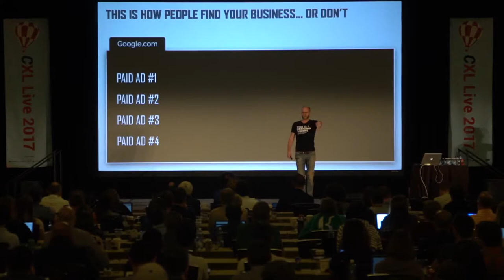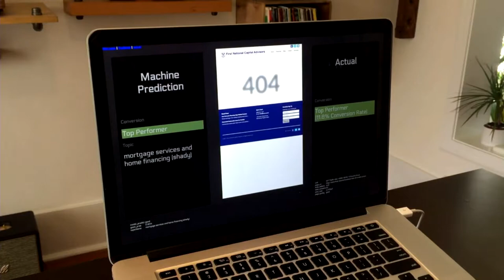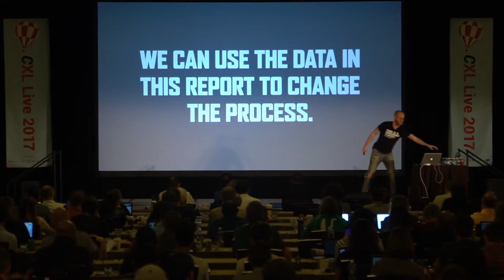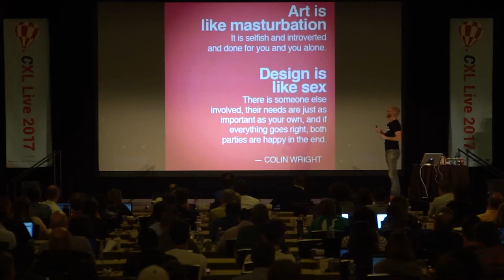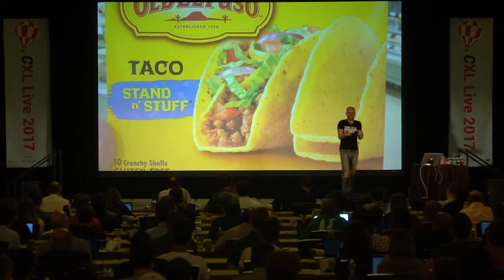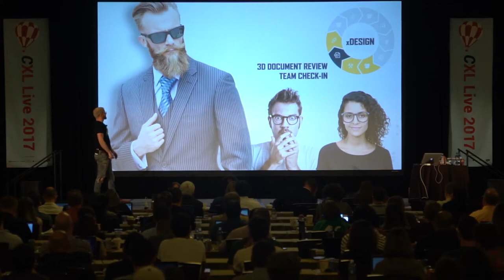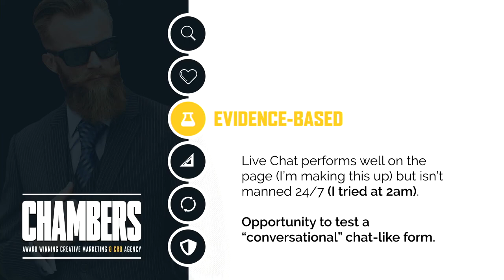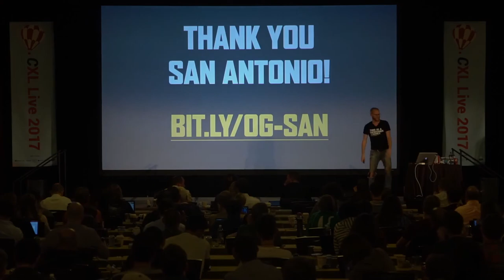Data-Driven Design - Oli Gardner - CXL LIVE 2017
Oli Gardner has seen the most landing pages in the world, and he's a champion of attention-driven design.

In this talk from CXL Live 2017, Oli will cover data-driven design.

Some key takeaways are:
-Design is like sex; there’s someone else involved and their happiness is as important as your own.
-Doing data-driven design from the beginning saves you from HiPPOs at the end of the process.
-Use a five-second test to measure first impressions and find clarity problems.
-Measure of how well the context of your product or service can be identified when your hero image is shown.